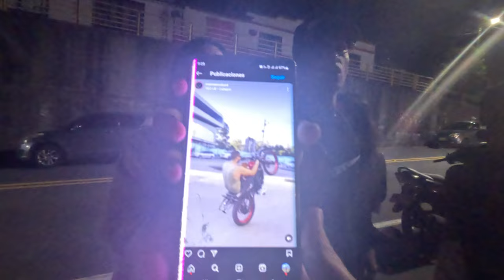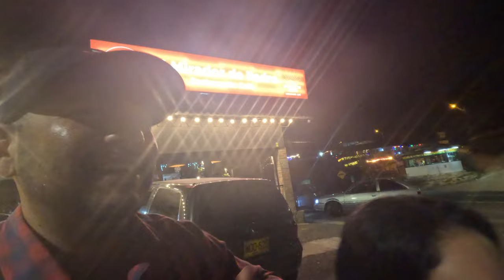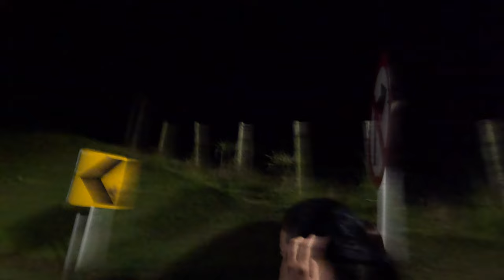This BEAUTIFUL COLOMBIANA Wants A Boyfriend 🇨🇴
Guys, I had a blast on this day here with these local Colombians. I'll be honest, sometimes I couldnt understand what they were saying but all I know was that I was having a good time. I love learning new things and the Colombian culture is definitely something to experience! I cant explain to you guys enough how Colombia is a must visit destination! I hope you guys enjoy this video!

Discover how the locals in Santa Rosa de Cabal, Colombia made my trip unforgettable. Interacting with Colombians made my experience safe, enjoyable, and truly memorable. Explore the beauty of Santa Rosa de Cabal and immerse yourself in the local culture for a unique travel experience!

Join me on my unforgettable trip to Colombia where I explore the vibrant culture, delicious cuisine like Bandeja Paisa, and the beauty of Colombian butts. Get ready for lots of laughs, heartwarming moments, and even a bit of dating in this adventure-filled video! 🇨🇴

Timestamps
00:00 Intro
01:20 Bandeja Paisa Colombian Dish
03:02 Meeting Local Colombians
04:57 Conversation: What I Think Of Colombian Women
05:30 Conversation: Why Colombian Women Have Big Butts
08:48 Conversation: Difference Between Boyaca And Pereira Women
15:12 Arriving to El Mirador El Tambo
19:57 Colombian Girl Wants American Boyfriend
24:50 Interview With Monica About Love, Dating
29:22 Interview With Don Venado
31:59 Outro